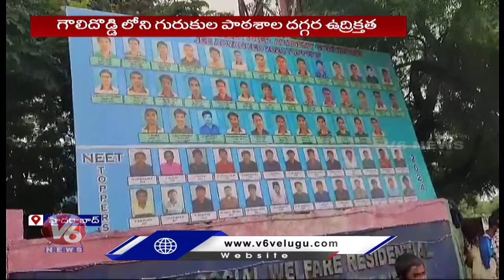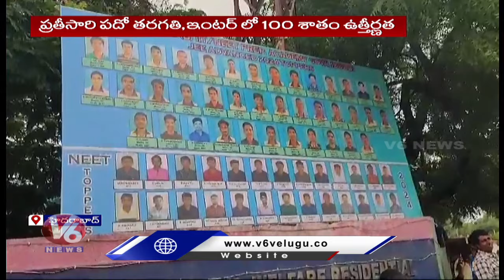Gowlidoddi Gurukul Hostel Students Protest Over Removal Of faculty | V6 News